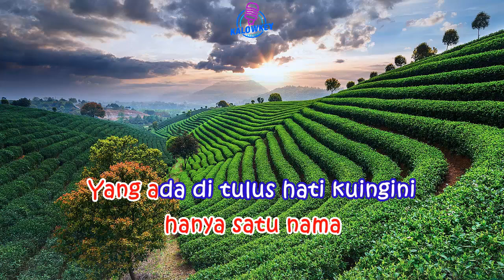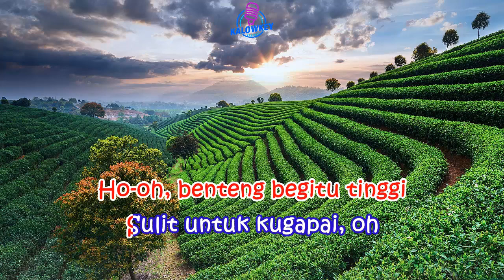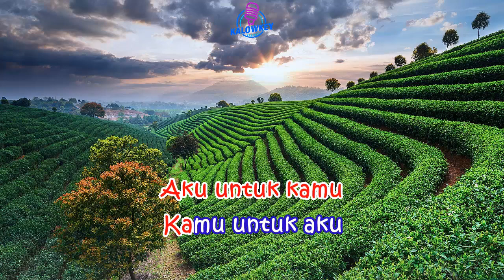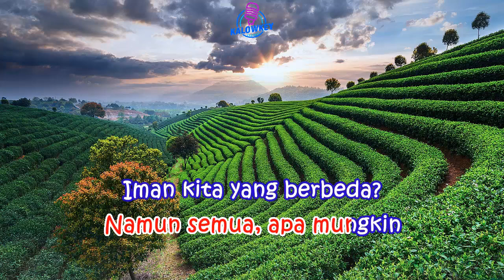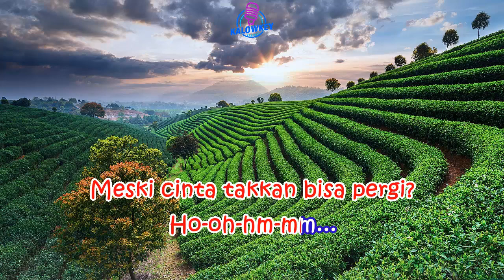Ziva Magnolya - Peri Cintaku Karaoke Male Key Nada Pria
karaoke hq
karaoke hd
karaoke malaysia
karaoke dangdut
karaoke indonesia terbaru
karaoke nostalgia
karaoke rock
karaoke religi
karaoke lagu daerah
karaoke campursari
karaoke koplo
karaoke remix
+2